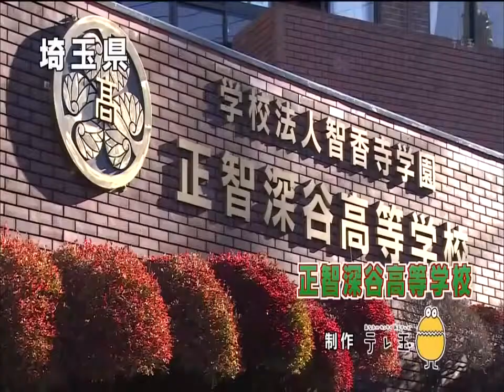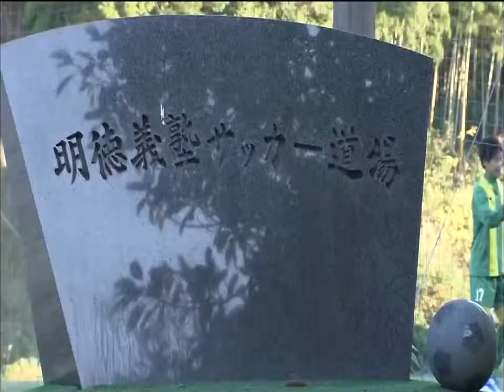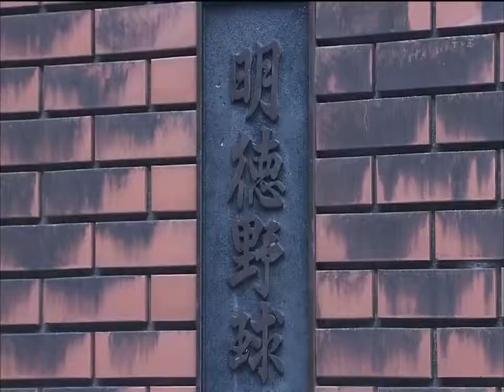2015年度第94回高校サッカー選手権 埼玉 準決勝 浦和東×正智深谷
高校サッカー選手権全国大会の2回戦です。 埼玉県リーグ１部２位の正智深谷とプリンス四国４位の明徳義塾との一戦です。 これからも高校サッ.

高校サッカー選手権埼玉予選の準決勝です。 武南を２回戦で破り準決勝まで進出した浦和東と２回戦でインターハイ出場の西武文理を下した正智.

2016年1月2日 埼玉県の駒場スタジアムにて行われた、全国高校サッカー選手権大会を見に行ってきました。 この動画は、第一試合の埼玉県代表.